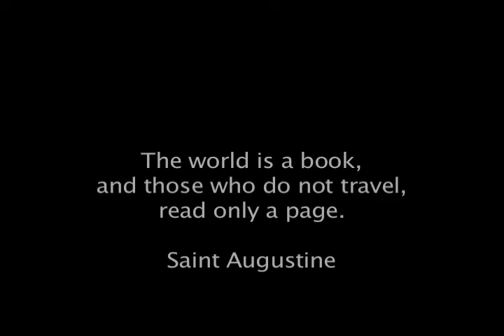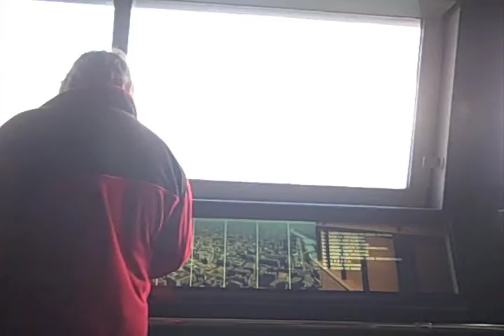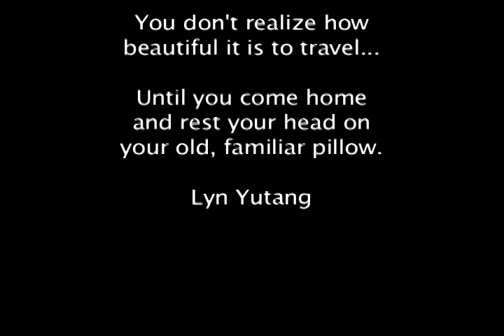Euro Trip 2008: Paris & London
Cher & Jer travel to Paris and London in November 2008 to celebrate their 1st wedding anniversary. Part of my "It happened in 2008" series.